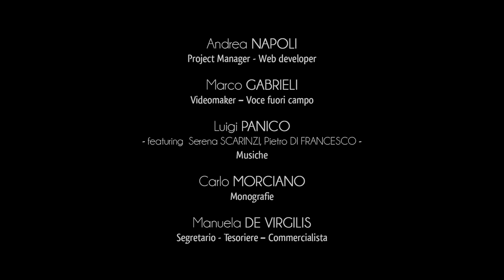Città di Minervino di Lecce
Minervino di Lecce si colloca nel Salento meridionale, a pochi chilometri a sud di Otranto.
Il territorio rientra nell’ambito dell’Unione dei Comuni della Costa Orientale, insieme a Ortelle, Castro e Santa Cesarea Terme.
Tra le sue terre si conservano numerose testimonianze megalitiche, retaggio monumentale della presenza stabile dell’uomo già dall’epoca dei metalli.
Suggestiva è la campagna che si estende intorno all’abitato, diramandosi in fitte trame di olivi verso le frazioni di Specchia Gallone e Cocumola.